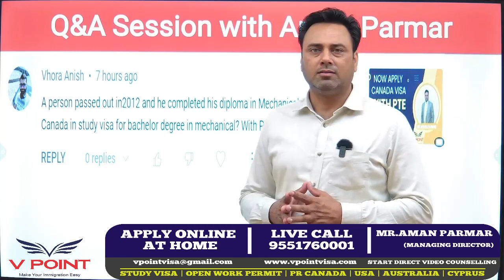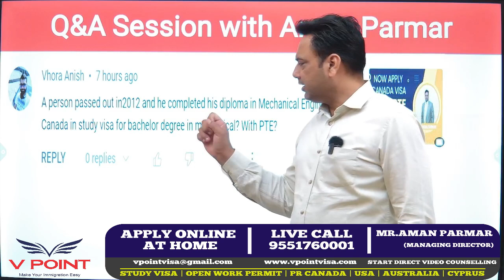Study Visa After 10+3 Years Polytechnic Diploma, Possible or Not